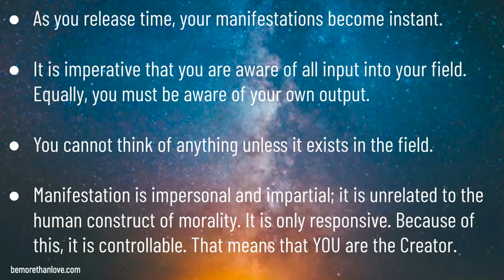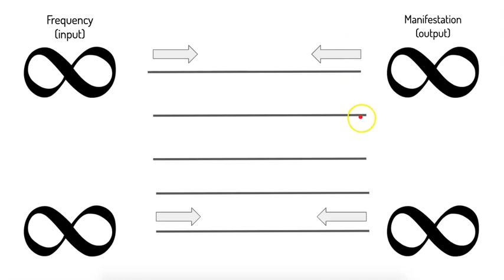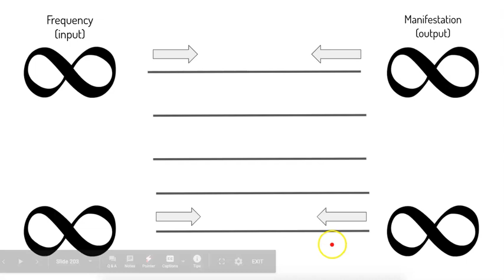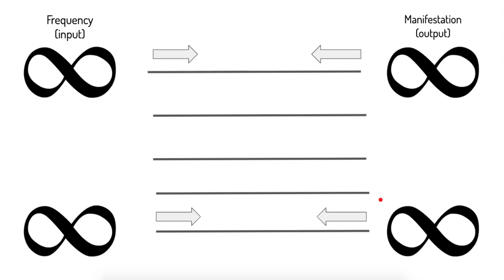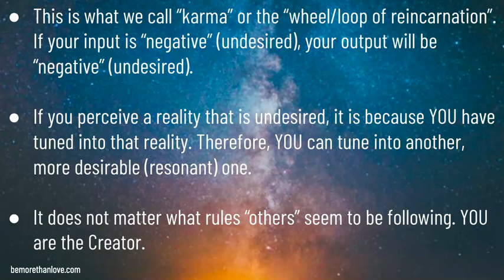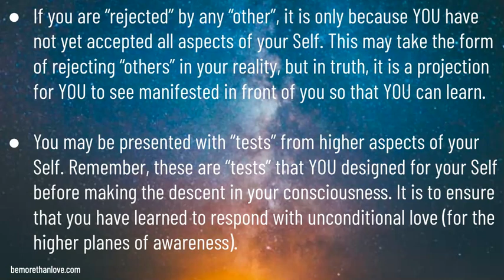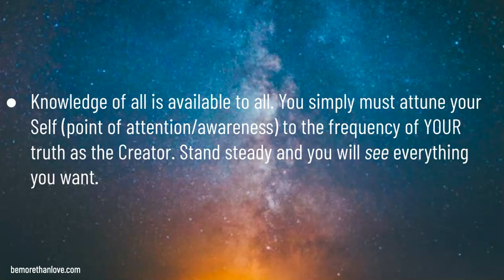Out of Time // Manifestations Become Instant Via the Quantum Field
Written Transmission:

If you spend your “time” "working” for “money”, if you are still weaving “stories” about the “crimes” of others, you have not yet realized you are free. You have not yet attuned your consciousness into the awareness that you are the Creator.

What seems to be “obligatory” is actually very clever illusion and distortion that, along with time, keep your perception narrowed and your frequency low.

If you are still following the clock, serving as a “tool for your tools“, understand that is okay. All is experience. In truth, you answer to no one, you need no one’s approval to make the journey to higher consciousness and begin Creating. The only “barrier” to your ascension is the one which your mind has placed there.

The things in your reality will cease to exist if that is your desire. The memory of these aspects of your Self, of your dark creations, can fade away into the background, returning to the mosaic of experience that has rendered YOU. In this, there is then space to Create that which you do desire.

Remember, however, that “desire” wrought with fear, in lieu of love, will manifest just the same. If something does not resonate with you, do not make it a part of your story. Fear begets fear. Those intentions, however, that are forged in unconditional love are thusly returned to you in that same form.

Past Life Regression//Shadow Work:
More Than Love Quantum Healing Houston can help you align the thoughts of your conscious mind to the deepest desires of your heart. Through Quantum Healing Hypnosis, Beyond Quantum Healing, or Shadow Work/Twin Flame/Lightworker Coaching, you can find true heart healing from your past experiences. With healing, comes expanded consciousness. And when the heart and the mind are balanced, you can begin creating your own future.

Services:
Quantum Healing Past Life Regression (face to face or online)
Beyond Quantum Healing Hypnosis (face to face or online)
Shadow Work Guidance
Intuitive Lightworker/Twin Flame Coaching

*I work using a system called energy philanthropy in which I do not charge a set fee for my services. My mission is to help others navigate their awakening experience. The only way to manifest true abundance is to give from the heart, without attachment to a specific monetary outcome. Thusly, I ask clients to give what they feel called to, from their own hearts.